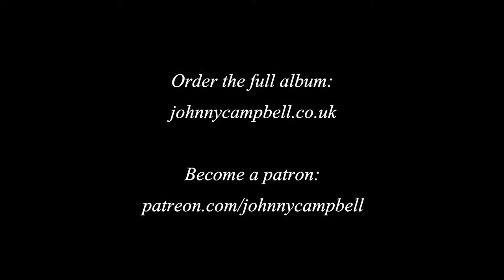Johnny Campbell - Arthur McBride - Live in The Faroe Islands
Recorded live on The Faroe Islands September 2018.
Words & Music Trad arranged by Johnny Campbell

Thanks to Maggie's for the video and recording. Takk fyri.